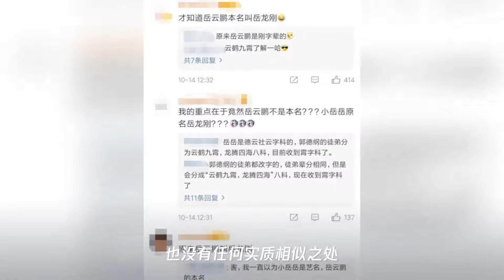《五环之歌》侵权一案终于判了!却没人关心结果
➤Thanks收看！